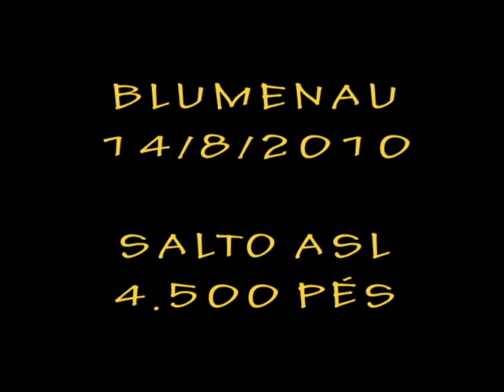1° Salto de paraquedas do Marlon, Maurício e do Luiz - Blumenau 14/8/2010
1° Salto de paraquedas ASL 4.500 pés realizado em Blumenau na Atitude Clube Escla de Paraquedismo por marlon, maurício e Luiz. Imagens de Celso Althoff.